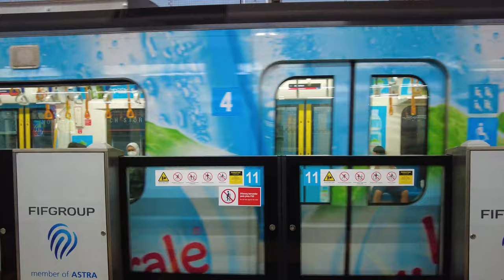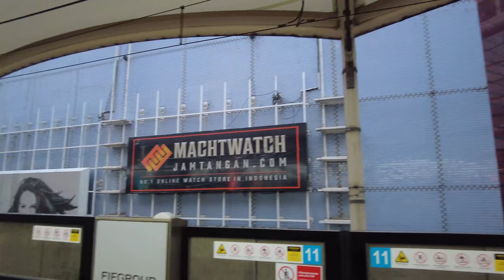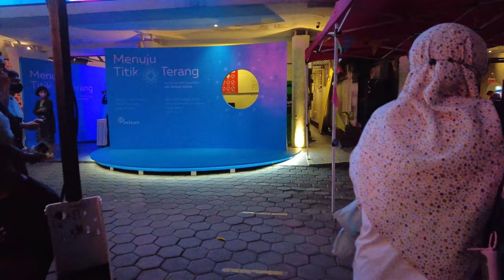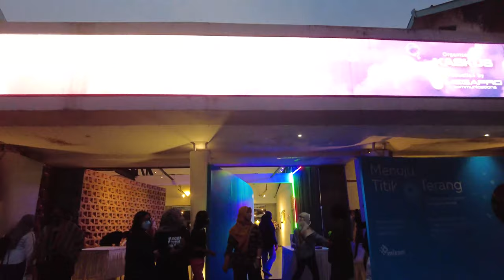Walking Tour - Jalan Sore Keliling Taman Literasi Martha Christina Tiahahu sampai M Bloc Space